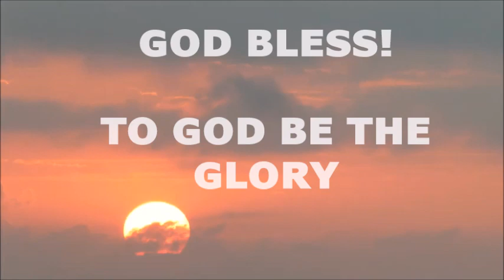THE FIRST BOOK OF CHRONICLES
The book of 1st Chronicles is a book of Narrative History, and Genealogies. The author appears to be the prophet Ezra who wrote it circa 430 B.C. It covers the events from 1000 to 960 B.C. Key personalities are King David and Solomon.

This book parallels some of 2nd Samuel, and therefore describes similar events. It was written after the exile, its purpose was to encourage the remnant that had come out of the Babylonian captivity. It begins with the ancestry of the nations past, but it is not chronological.

•    In chapter 1-9, the book begins with Adam and runs through the genealogies of Israel. It continues through all the 12 tribes of Israel, then King David, and then the Priestly line. The descendants teach the history of the nation, extending from God’s creation all the way through the exile in Babylon. “Now Jabez called on the God of Israel, saying, “Oh that You would bless me indeed and enlarge my border, and that Your hand might be with me, and that You would keep me from harm that it may not pain me!” And God granted him what he requested” (4:10).

•    From chapters 10-29, there is a review from King Saul’s death with the Philistines, through King David’s reign, including the preparation for the building of the new temple, which Solomon would build, “David also told his son Solomon, ‘Be strong and courageous, and do the work. Don't be afraid or terrified. The LORD God, my God, will be with you. He will not abandon you before all the work on the LORD's temple is finished” (28:20). The book ends with Solomon’s reigning as king of Israel.